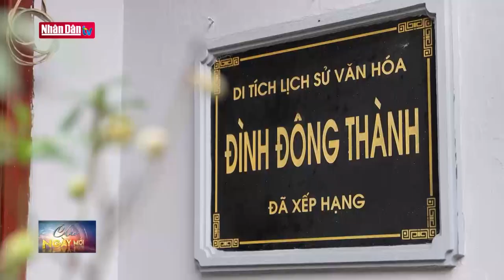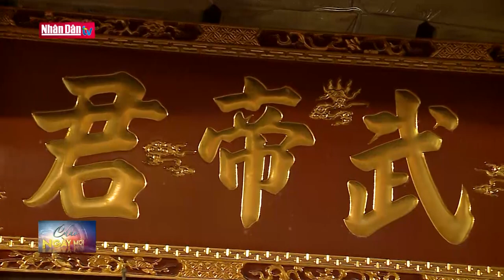Bảo tồn và phát huy giá trị di tích khu phố cổ Hà Nội